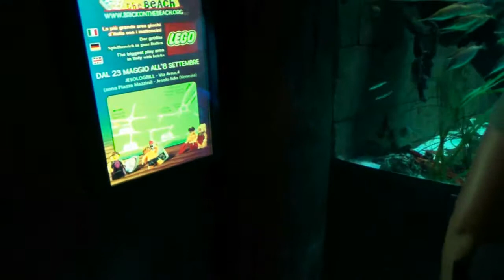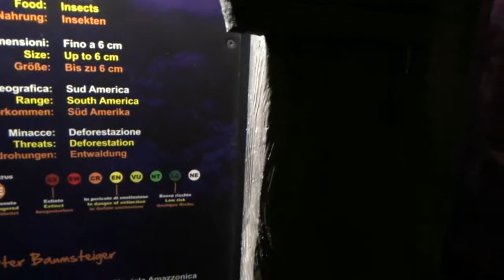SeaLife Aquarium Lido di Jesolo